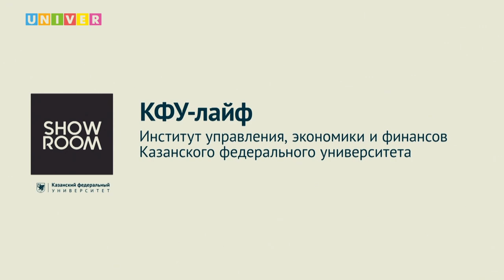КФУ-лайф. Институт управления, экономики и финансов